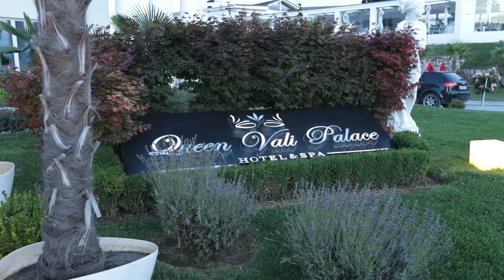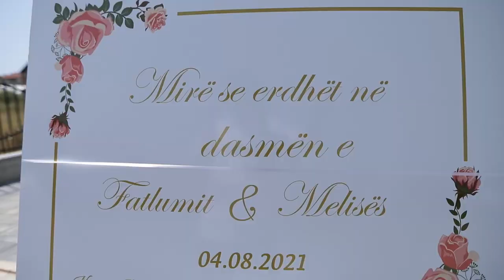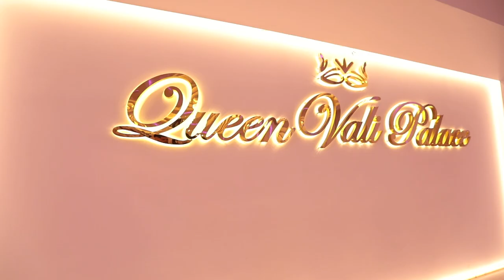Dasma Shqiptare 2021 -Fatlum & Melisa - Play Media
Play media
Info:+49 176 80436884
Naser Abazi Photography
Montazha : Amir Abazi